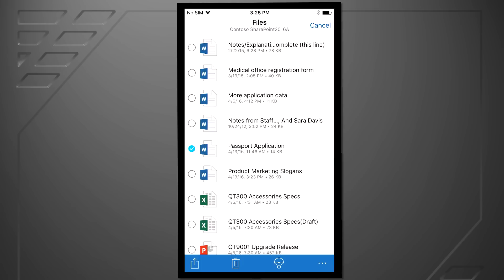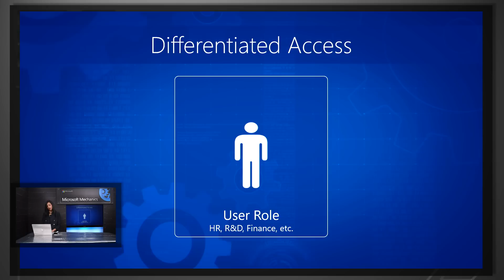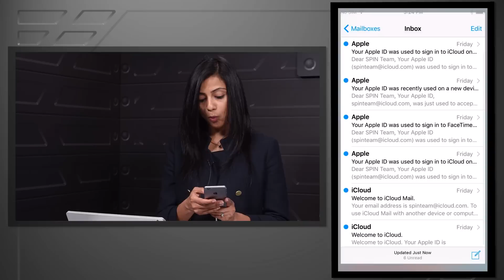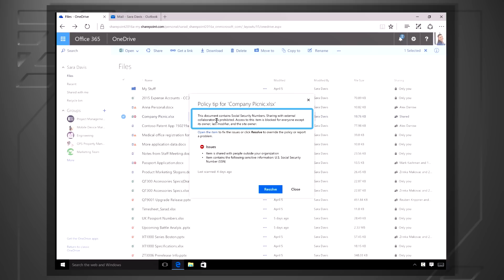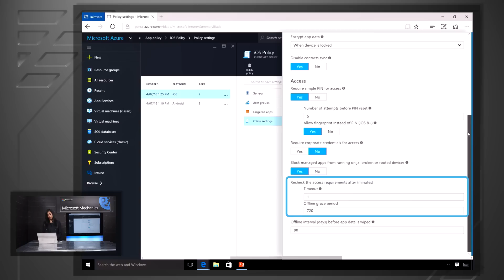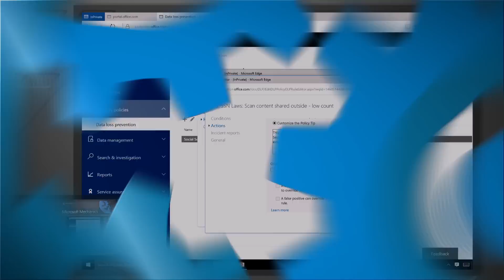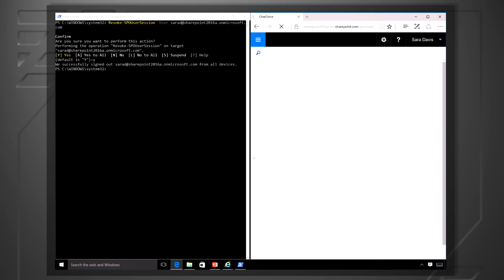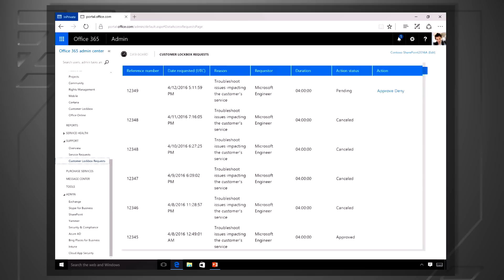Security, Privacy and Compliance for SharePoint and OneDrive for Business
Trust is a key principle of our ambition to reinvent business productivity. As we deliver SharePoint and OneDrive our commitment to security, privacy and compliance is unwavering. Learn from principal engineer Navjot Virk as she both explains and demonstrates Microsoft’s approach and upcoming capabilities for differentiated access, the prevention of unwanted data sharing and more, giving you better control over the security of your data.